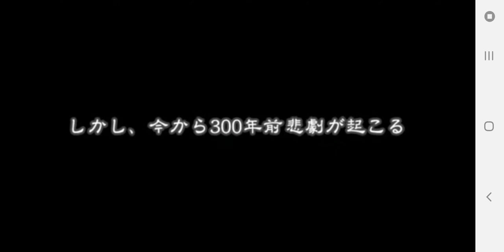RPG Elemental Knights Online(3D MMO) : GAMEPLAY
I hate permanent downloads